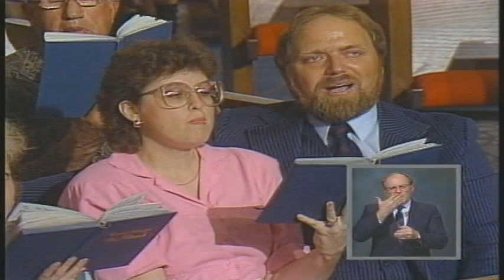"The Spirit of True Worship"